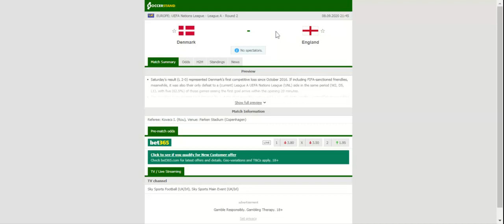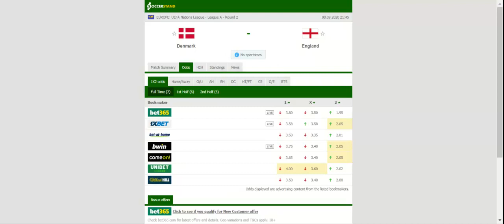DENMARK VS ENGLAND PREDICTION & BETTING TIPS - 08/09/2020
2021 college football predictions,
2019 college football predictions,
2020 ncaa football predictions,
nc state football predictions 2020,
2020 nebraska football predictions,
2020 uga football predictions,
10 football predictions 2020,
football songs,
football vines,
football skills,
football daily,
football games,
football khela,
football live,
football pump up,
football anime,
football analysis,
football asmr,
football agility drills,
football american,
football academy,
football anthem,
football boots,
football big hits,
football bloopers,
r/b football,
f c b football,
mattyb football,
s.a.b football,
football chants,